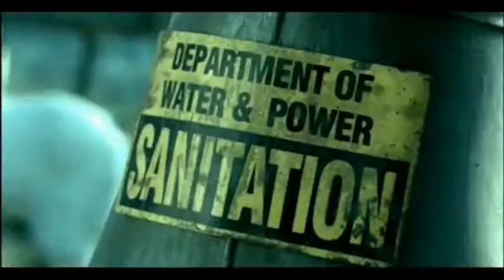Apocalyptica feat. Jacoby Shaddix - White Room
Album: White Room
Country: Finland, USA
Language: English
Lyrics by: Pete Brown